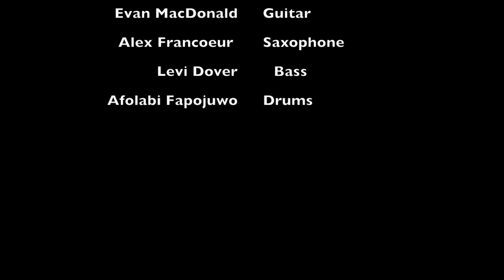Evan's Jazz Le PhenixYouTube sharing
The Evan MacDonald Quartet. It's new Be-Bop, folks. Educated and street smart; they know where it is all supposed to go.